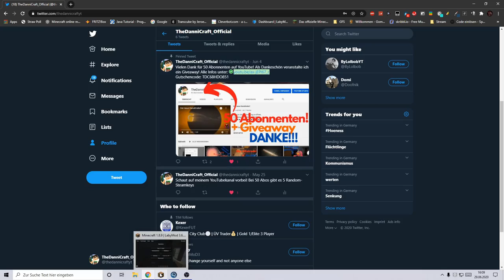Update | Uploadplan & SocialMedia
╠═►Über mich:
║  Ich bin TheDanniCraft und mache Youtube
║  aus Spaß!
║ Ich mache Gameplay über Spiele, die mir
║  gefallen.
║🎞 Videobeschreibung 🎞
🎮Über das Video
Updates

⚡Spotlight
51 Views - Mar 29, 2024